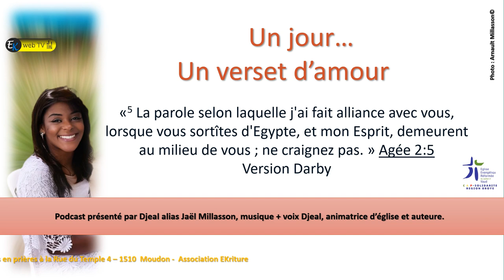Situation difficile ?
Ayons confiance en Notre Dieu. Agée 2:5. C'est Lui qui a sorti le peuple d'Egypte. Il nous sort de toute situation difficile qui cause nos chutes.